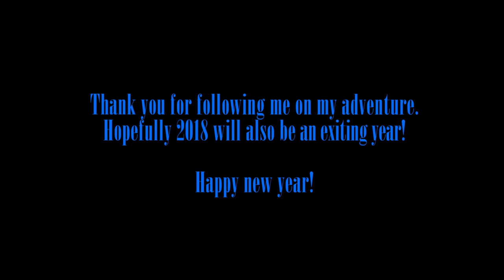Showreel 2017- From a different point of view!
A year full of surprises!
It was a year with many important events such as the emergence of RVB productions.
Enjoy the footage in Full HD!
Drone: DJI Phantom 3 Standard
Locatie: Europe
Pilot : RVB
Do not forget to see my new WEBSITE!
Do not forget to watch my INSTAGRAM, and follow for daily photos and videos!
And do not forget to visit my facebook page!
FOLLOW ME FOR MORE VIDEO'S!